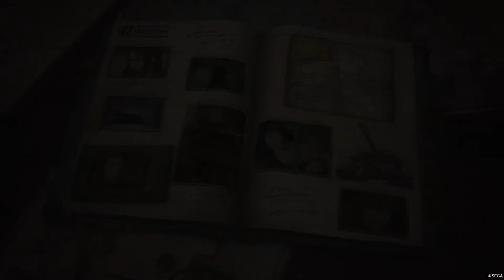Valkyria Chronicles 4 - FINAL BOSS (HARD MODE) 2 TURN KILL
Easy money/XP farm.